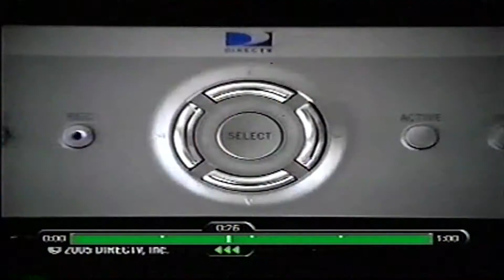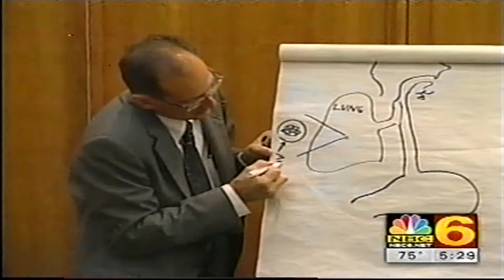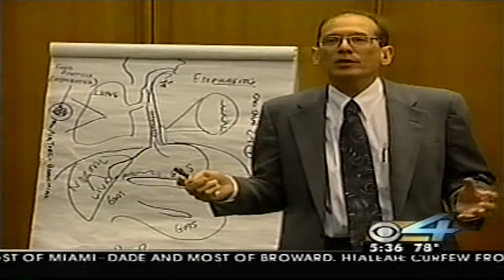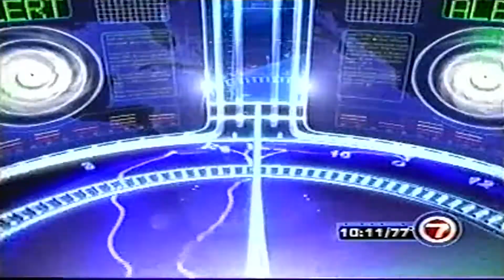Herbert Erving Walker III prosecuting the "Baby Vegan Homicide" Trial-Local TV Coverage in Miami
local media television news coverage of Herbert Erving Walker III's prosecution of the "Baby Vegan Homicide" trial in Miami, Florida as an Assistant State Attorney